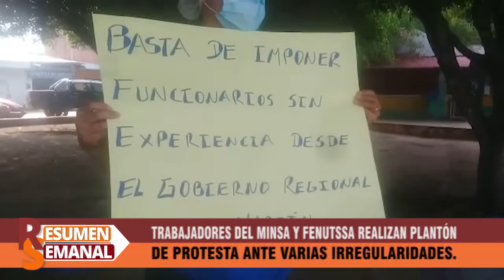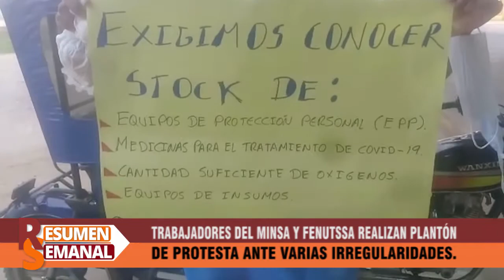TRABAJADORES DEL MINSA Y FENUTSSA REALIZAN PLANTÓN DE PROTESTA ANTE VARIAS IRREGULARIDADES